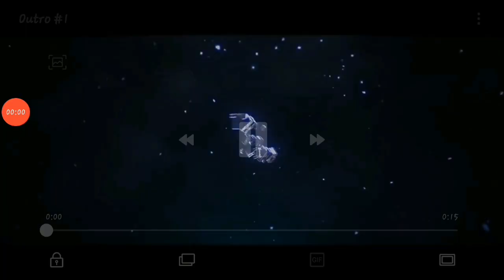20 KILLS || PUBG MOBILE LITE GAMEPLAY || FEARLESS! GAMEPLAY || royalplay#|by ROYALS GAMING CLUB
🧐  GAMING account =@ROYALS GAMING CLUB_😳
            😊  personal ACCOUNTS =

                   😒😒  OUR MOREEE VIDEOS😱

AND UNITED

😎 pubg mobile lite id =  NIVED123456😎

GAMEPLAY AND EDITED BY.
     🤩   NIVED MUKHI 🤩

💪BE FEARLESS AND LIVE LIKE ROYAL💪